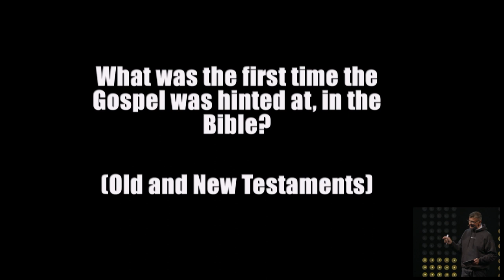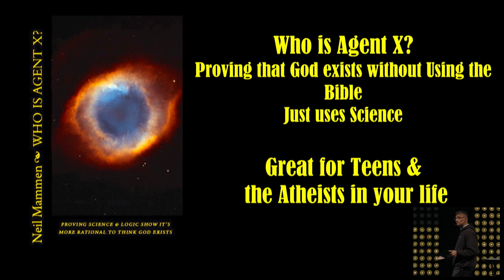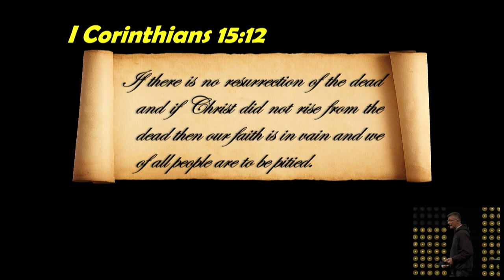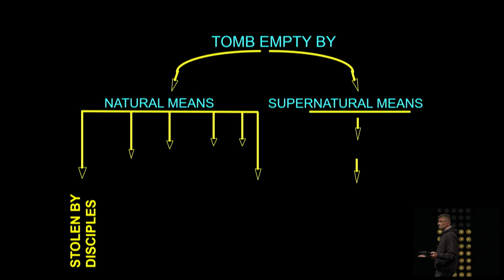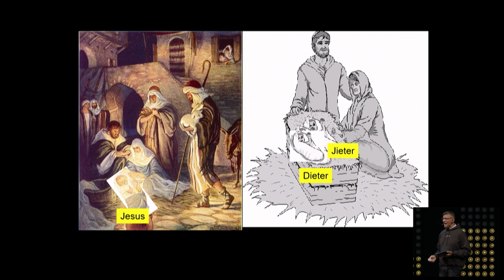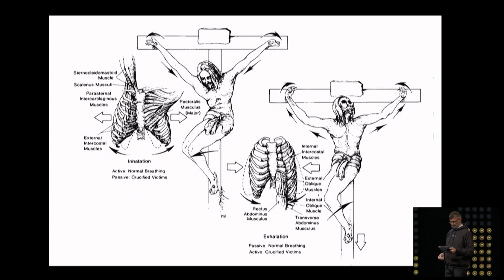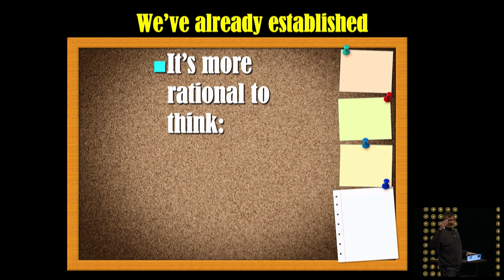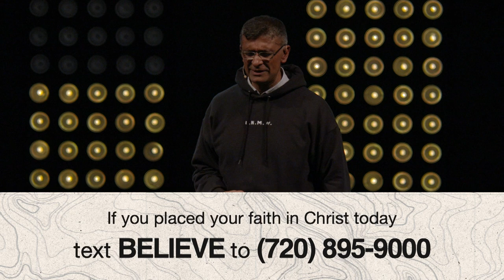Proving Jesus Rose from the Dead | Guest Speaker Neil Mammen